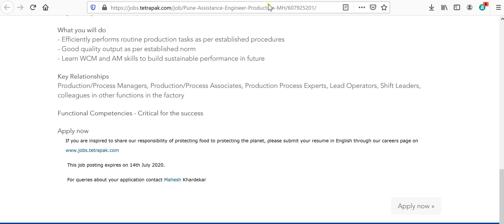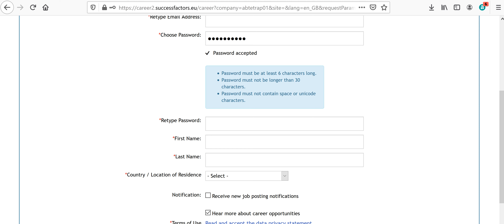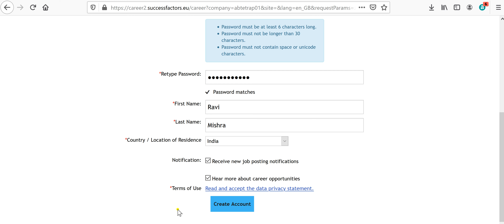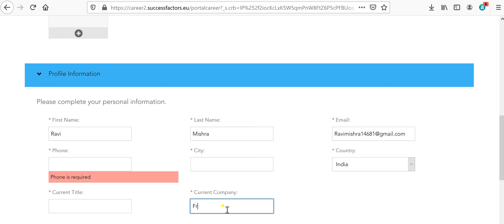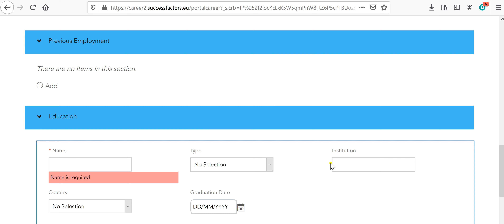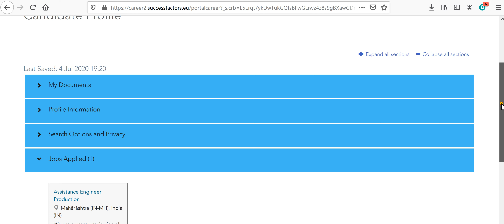Private Job For Diploma B-tech | Tetra Pak Assistant Engineer Recruitment 2020